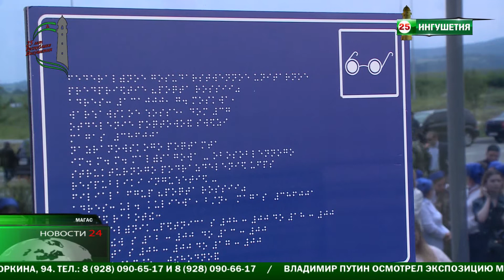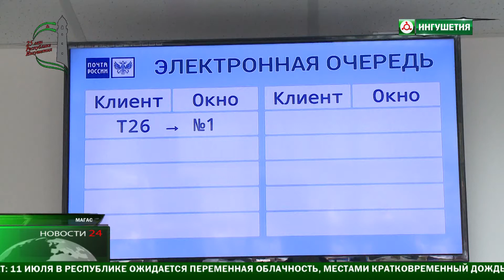В Ингушетии открыли современное отделение почтовой связи.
В Магасе, в День российской почты , открыли  современное отделение связи.Это учреждение нового формата первое в республике. Объект стал большим  подарком для  жителей Ингушетии.